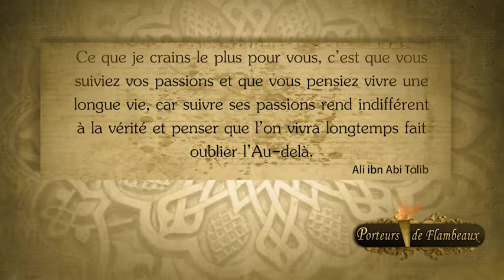n°1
Ces citations pleines de sens sont un véritable héritage spirituel laissé par nos nobles prédécesseurs.